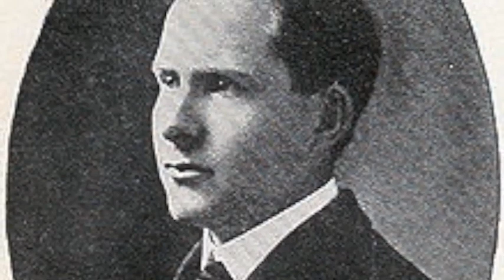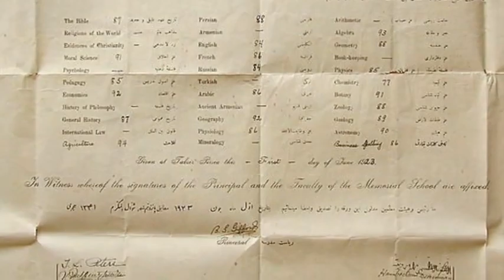تلویزیون ایران فردا - تقویم تاریخ دوشنبه 31 فروردین